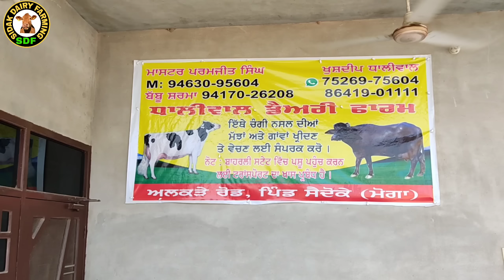Top class hf cows for sale, ਅਮਰੀਕਨ ਨਸਲ ਦੀਆਂ ਗਾਵਾਂ ਵਿਕਾਊ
Vill Saido k
Teh Nihal Singh Wala
Dist Moga